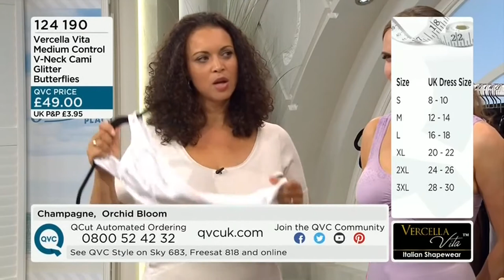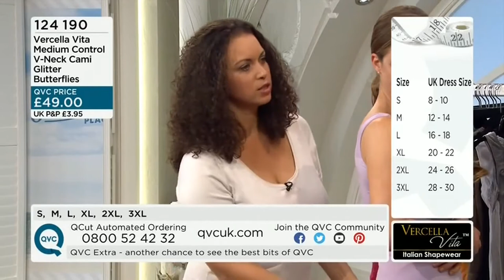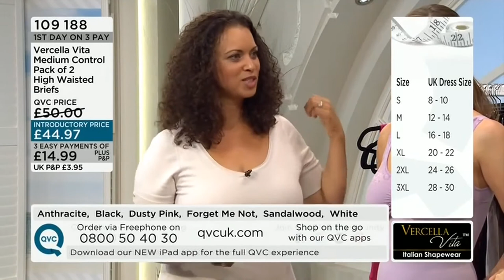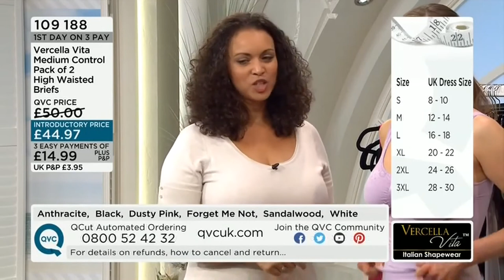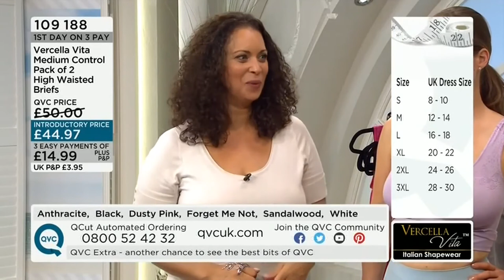QVC UK Double G Cup Model Deborah Ann Gaetano shows Vercella Vita shapewear 300614